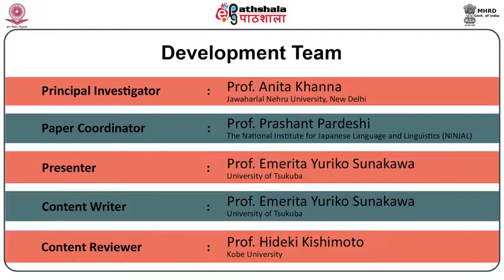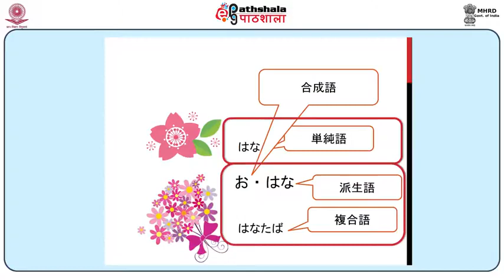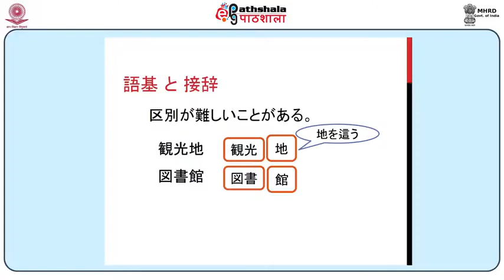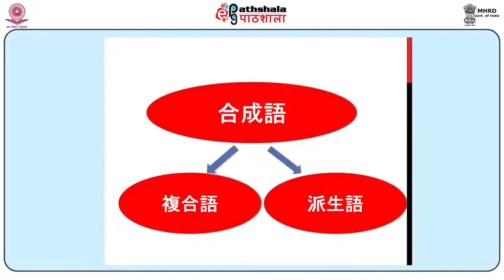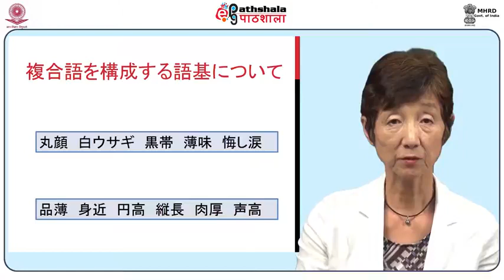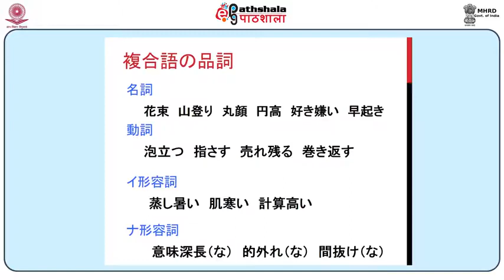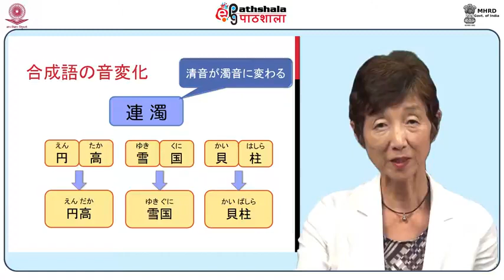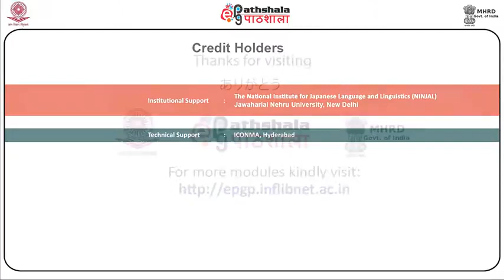Word Formation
Subject:-English
Paper:P-13Introduction to Linguistics &amp; Phonetics